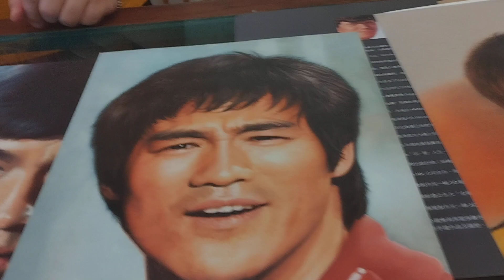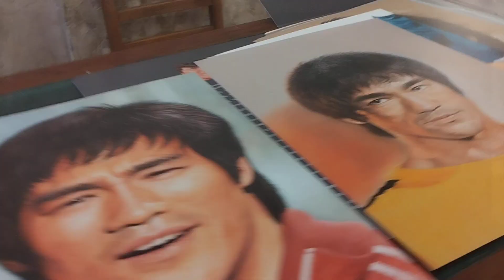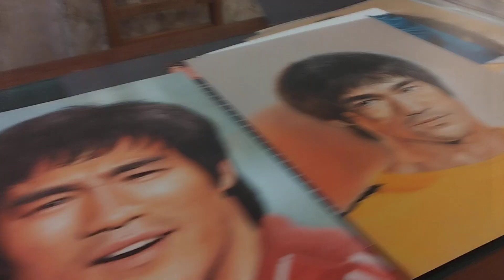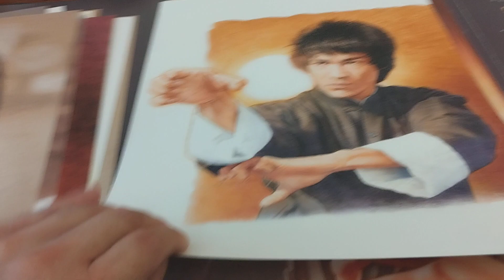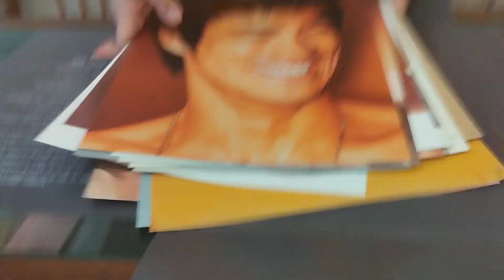超值李小龍油畫